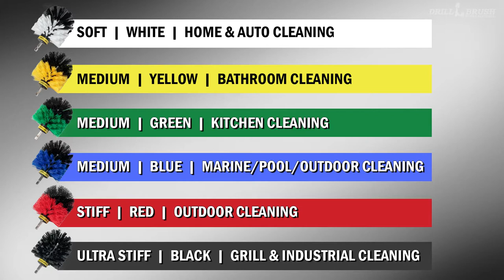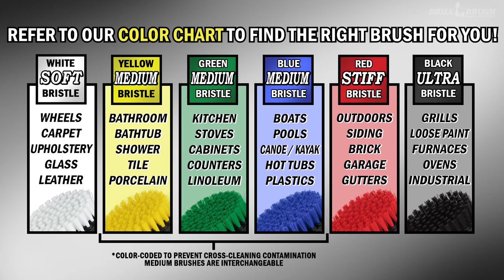A Quick Guide to Drillbrush Colors and Uses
Adapted from our Amazon Transparency Page content, this video quickly goes over the various colors and stiffness ratings of Drillbrush brushes and provides video examples of their applications.